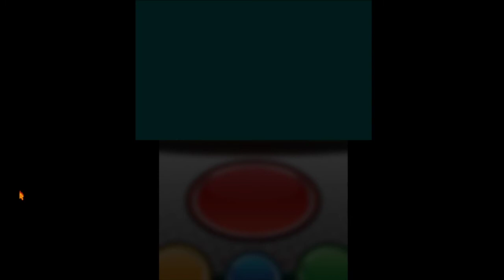Another New City | Pokemon Y Let's Play #25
PSN (i will try to add everyone) SidaVRotadix

~All money that has been sended to me trough PayPal will be used for purchases for the channel only~

(more games will be coming slowly but surely)